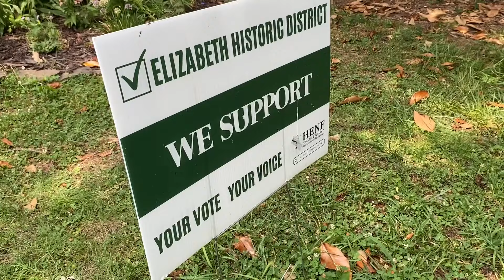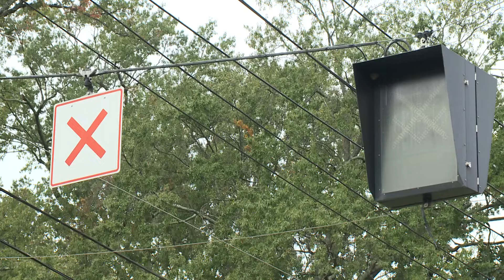Charlotte City Council approves controversial apartment complex in Elizabeth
Charlotte city leaders approved a hotly debated apartment project Monday that will bring nearly 200 units to a vacant lot along 7th Street in Elizabeth.

Centrum Realty, the developer behind the project, says it plans to add almost 200 apartments to a plot of land along Seventh Street between Lamar Avenue and Clement Avenue.

Click here to sign up for the daily WCNC Charlotte newsletter

"After looking at everything and the progress that has been made, I am going to support this rezoning petition," Councilwoman Dimple Ajmera said.

The project will create dense housing in a quiet, residential community. That's where the tension lies. City Council was split on the decision and highlighted the need for housing in a fast-growing area. Some say the structure isn't in tune with the rest of the Elizabeth neighborhood.

"I will not be supporting this," Council Member LaWana Mayfield said. "I have concerns with the height, for me it's not a benefit for community good when we are getting multifamily developments that could promote diversity."